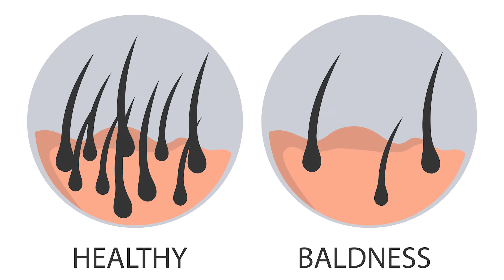Sugar and Hair Loss: The Connection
You might be aware of the connection between sugar and hair loss. But do you know about aspartame and hair loss? Well, aspartame is an artificial sweetener that is used in diet sodas and several packaged foods. It is said to be approximately 200 times sweeter than regular sugar according to the FDA. Aspartame has two main ingredients, both of which are naturally occurring amino acids. These ingredients are aspartic acid and phenylalanine.

"Did you know that diet soda and a high sugar diet can lead to hair loss?

The truth is, diet soda is just as bad for you as regular soda, and even worse for your hair. This is because artificial sweeteners, specifically aspartame, can be detrimental to your hair health. Aspartame can be found in packaged foods and diet soda, and is said to be about 200 times sweeter than regular sugar according to the FDA.

High sugar diets can spike your blood sugar levels and cause inflammation in the scalp tissue. This can lead to overall hair loss, so it is important to limit your sugar intake.

In addition to limiting sugar from your diet, you can use Kiierr’s FDA-cleared laser cap to help reverse your hair loss. With 272 medical grade laser diodes, this hair growth cap can help reduce inflammation in the scalp and generate stronger, healthier hair follicles."  To learn more about Kiierr laser caps,